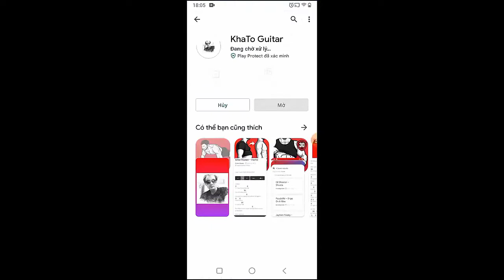Calum Scott - Cross Your Mind | Guitar Tutorial